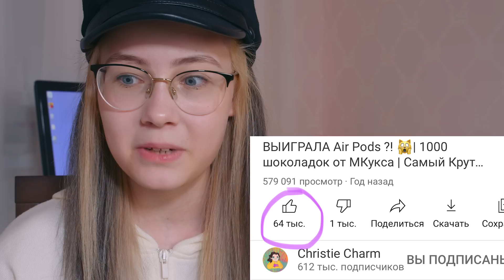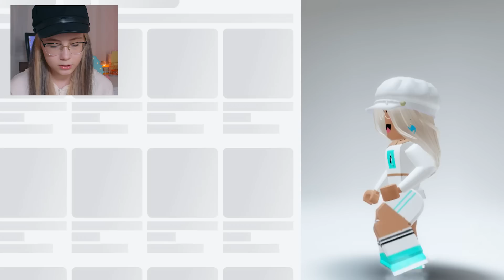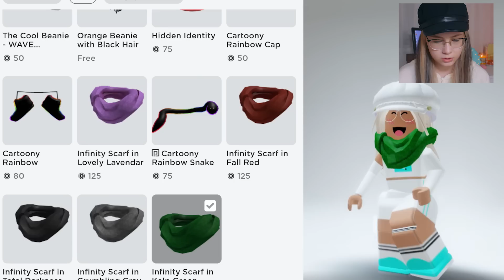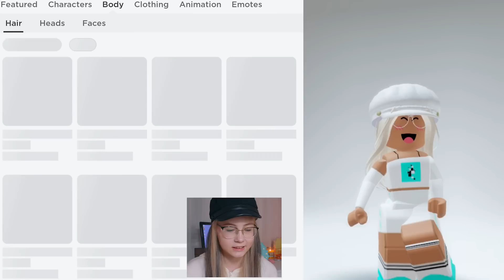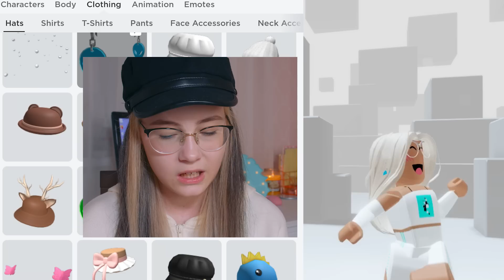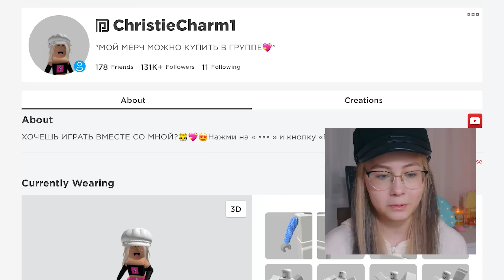*кристина тратит робаксы на протяжении 11 минут* в Адопт Ми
В этот раз я покажу, на что я потратила свои робаксы в новом видео Кристина тратит робаксы на протяжении 11 минут в Адопт Ми

адоптми кристичарм робаксы игра roblox christiecharm adoptme тренд трейд робуксы таверофхелл towerofhell adopt me роблокс адопт ми